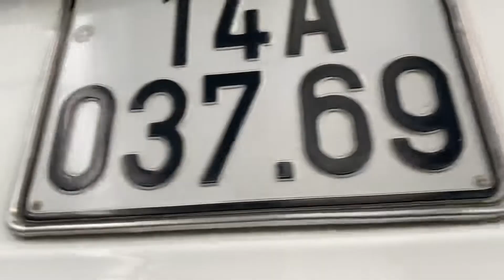Fortuner spotivo 2012 4x4 AT xe đẹp giá nổi cho anh em.liên hệ:0368916875 Đức để sở hữu ngay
Chuyên các dòng xe đã qua sử dụng chất lượng tốt tại bcar hà nội